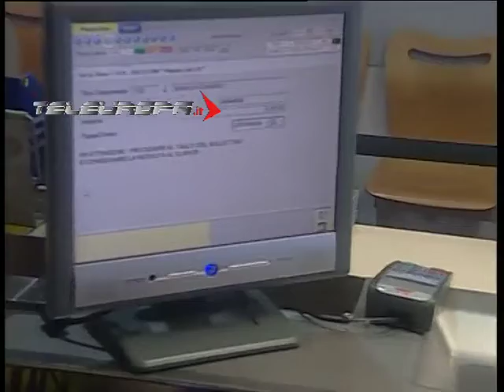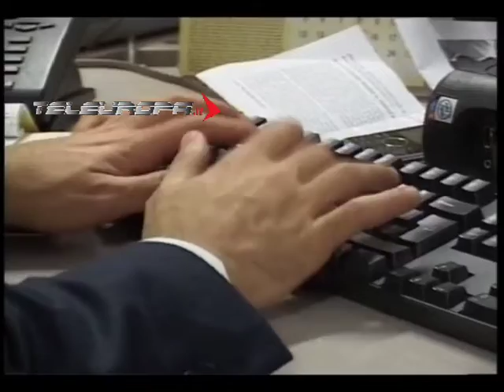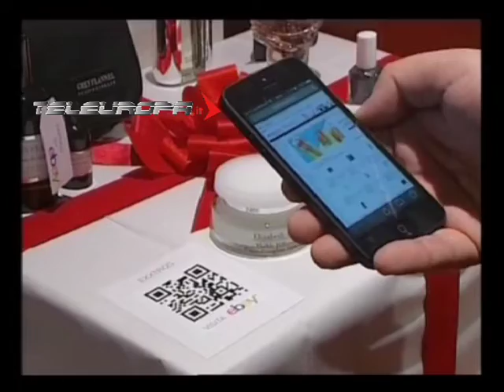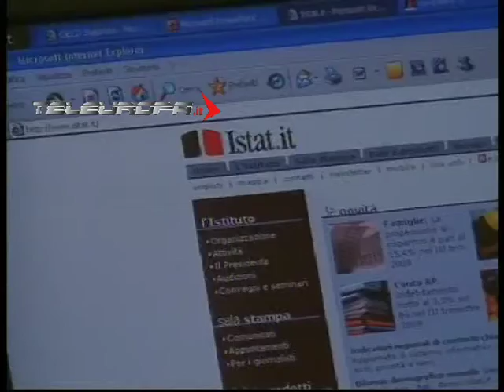🎧 👨‍💻SMART WORKING O LAVORO DA CASA ai tempi del coronavirus - COVID 19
Lo smart working, anche conosciuto come lavoro agile, rappresenta una filosofia imprenditoriale che mette al centro l’autonomia e la flessibilità dei dipendenti sopratutto in questo particolare periodo di emergenza, permettendo la continuità di tutti i servizi e l'assistenza a tutti i Clienti.

SCOPRI TUTTI I 📞  NOSTRI SERVIZI  📞